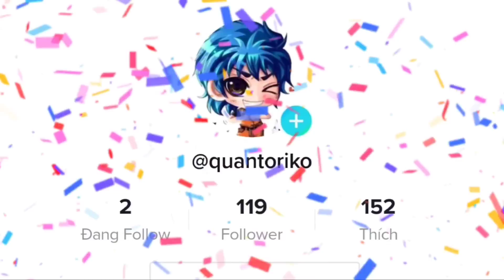Dragon city tập 610 : Mắt Nai tăng tiến tu vi - Một sự bù đắp nho nhỏ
► Mô tả nội dung : Mắt Nai tăng tiến tu vi - Một sự bù đắp nho nhỏ